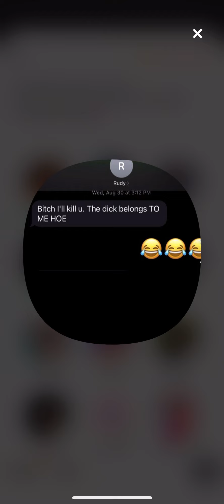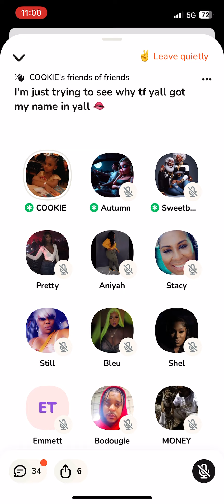Drek expose TVP Rudy for text threats to Cookie